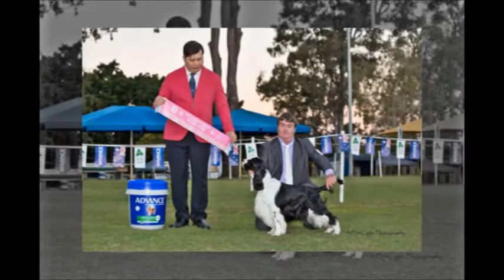Love is all you need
Beautiful Springer Spaniels